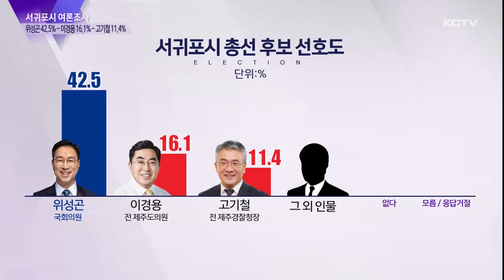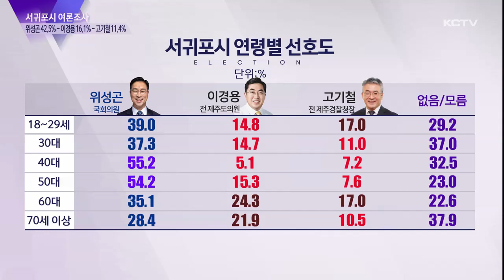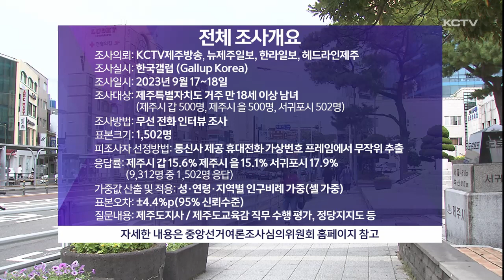[서귀포시] 위성곤 42.5% 이경용 16.1% 고기철 11.4%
다음은 서귀포시 선거구 살펴보겠습니다.

현역인 위성곤 국회의원이 42.5%로 우세한 가운데
이경용 전 제주도의원 16.1%,
고기철 전 제주경찰청장 11.4%로 나왔습니다.

서귀포 조사개요
조사의뢰: 뉴제주일보, 한라일보, 헤드라인제주, KCTV제주방송
조사실시: 한국갤럽
조사일시: 2023년 9월 17~18일
조사대상: 제주특별자치도 서귀포시 거주 만 18세 이상 남녀
조사방법: 무선 전화 인터뷰 조사
표본크기: 502명
피조사자 선정방법: 통신사 제공 휴대전화 가상번호 프레임에서 무작위 추출
응답률: 17.9% (2,802명 중 502명 응답)
가중값 산출 및 적용: 성·연령·지역별 인구비례 가중(셀 가중)
질문내용: 총선 후보 선호도, 제주도지사/제주도교육감 직무 수행 평가, 정당지지도 등

전체 조사개요
조사대상: 제주특별자치도 거주 만 18세 이상 남녀
(제주시 갑 500명, 제주시 을 500명, 서귀포시 502명)
표본크기: 1,502명
응답률: 제주시 갑 15.6% 제주시 을 15.1% 서귀포시 17.9%
(9,312명 중 1,502명 응답)
질문내용: 제주도지사/제주도교육감 직무 수행 평가, 정당지지도 등

자세한 내용은 중앙선거여론조사심의위원회 홈페이지 참고